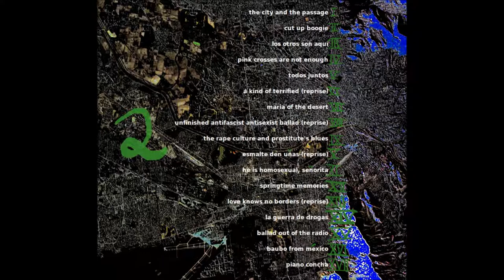Frido Wittensee: 7 - Maria of the desert [Ciudad Juárez - El Paso]